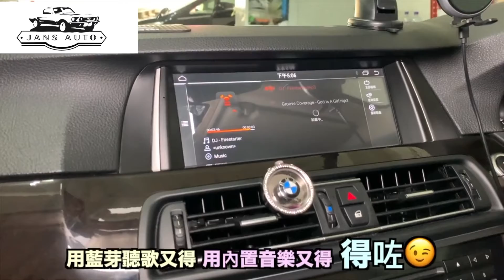1636968-69[專用款] 寶馬BMW 5系 F10 F11 (2011-2016)車機